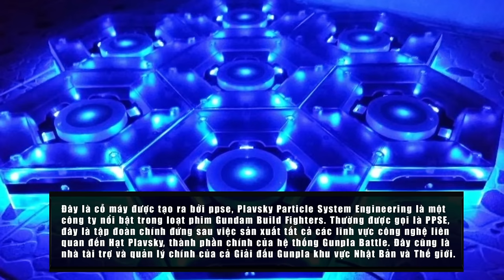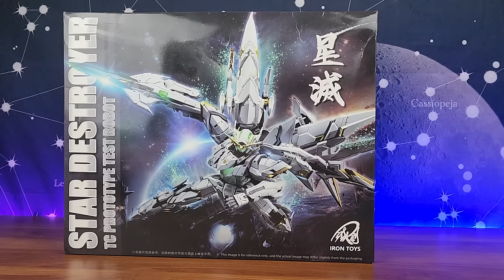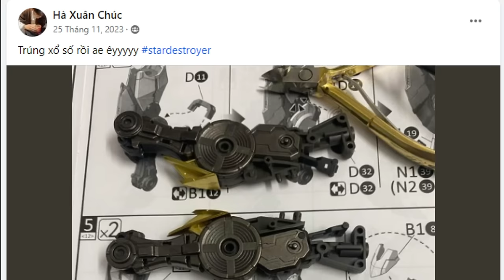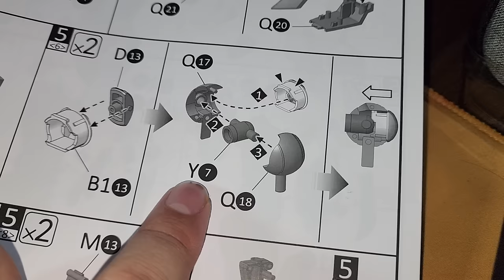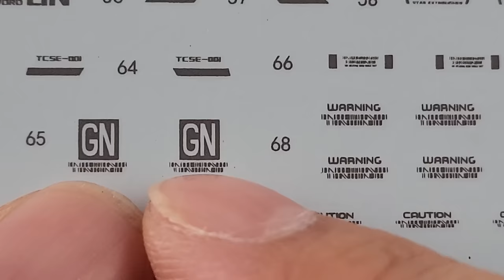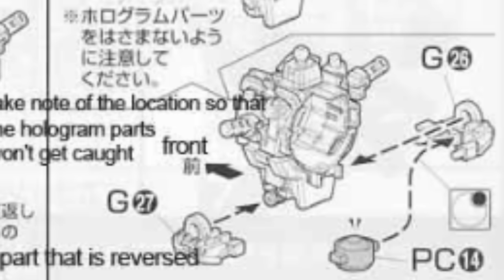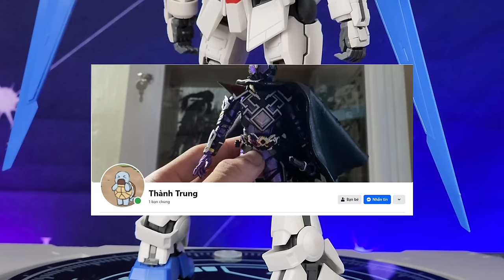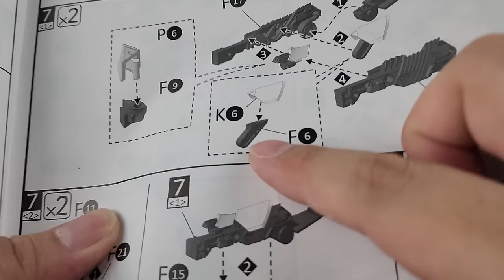[Tiếng Việt] Review mô hình Star Destroyer l Iron Toys model Kit l Gunpla Debut VN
Video Review mẫu mô hình lắp ghép thông minh.
video kể chuyện quá trình hình thành và phát triển của hãng mô hình
Thuật lại trải nghiệm cá nhân của người chơi và chia sẽ kinh nghiệm khi tiếp xúc với mô hình này.
Music  2 by :
▶▶ ARTIST PAGE